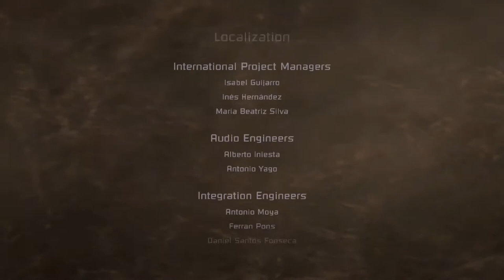#15 Finally 100% Deadspace